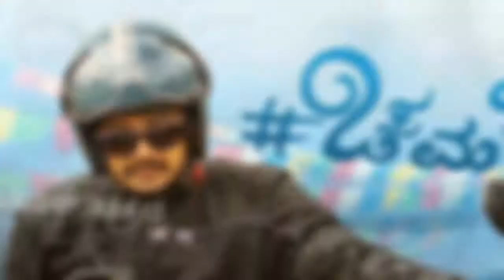Golden Star Ganesh Scuba diving for Chamak Movie|Sandalwood